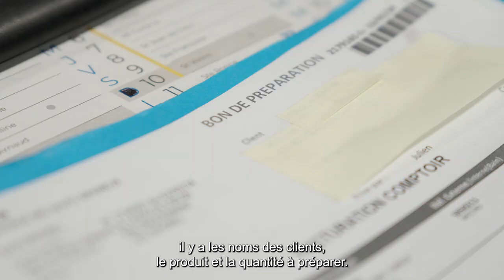Le métier de préparateur de commandes décoration H/F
Découvrez le métier de préparateur(rice) de commandes dans le secteur du commerce de gros.

Les principales missions d’un préparateur(rice) de commandes sont :
• Préparation des commandes avec la création des bons de livraison et l’étiquetage des produits
• Réception et stockage des produits reçus
• Contrôle de la conformité des produits à livrer
• Gestion des stocks en contrôlant les rotations et approvisionnement des produits
• Identification et signalement des anomalies
• Réalisation de l’inventaire des stocks

Pour accéder au métier de préparateur(rice) de commandes, plusieurs formations existent :
• BEP Logistique et transport
• CAP Opérateur logistique
• Bac Pro logistique

Vidéo réalisée avec l'aimable contribution de Decoralliance